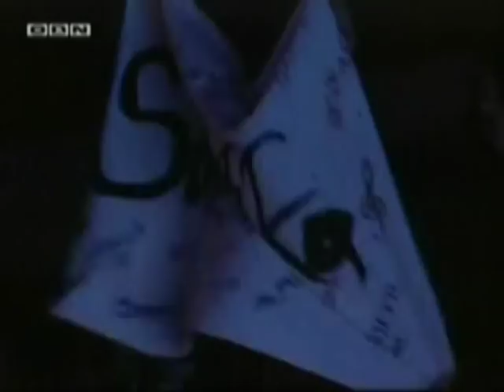Sabbatka - Foxy Lady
Vokal & Fagot  - Mihalj Sič
Gitara e - Nikola Begović
Gitara e - Arpad Tomo
Gitara b - David Sič
Drums - Neven Tili